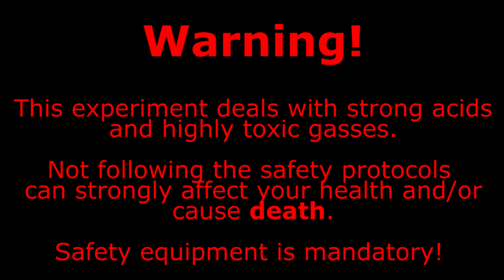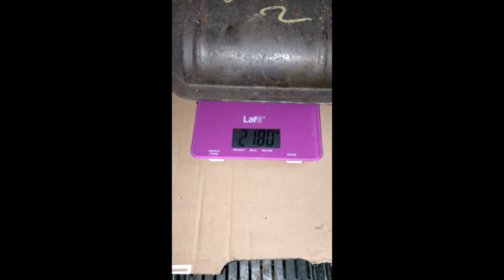Catalytic Converter Platinum/Palladium Recovery, Part 1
My first attempt to recover PGM metals from catalytic converters.
Trying to upload part 2 within a month -  leaching takes some time.